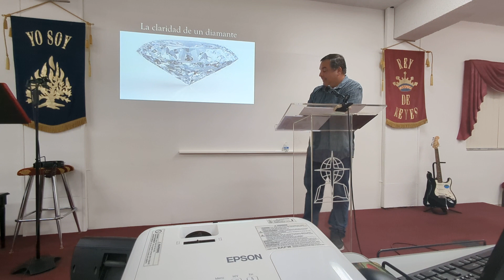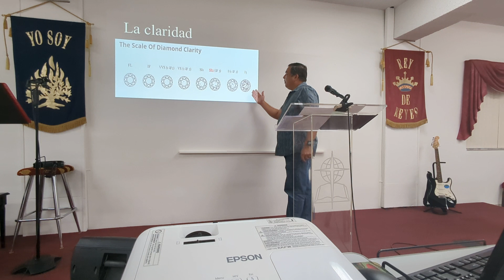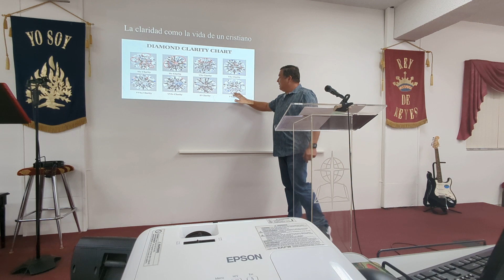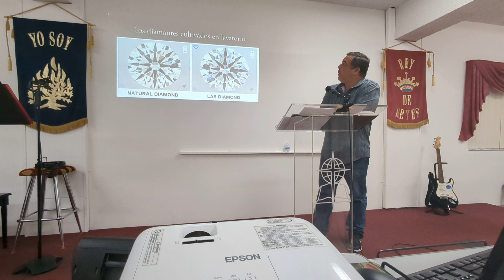La claridad de un diamante - 3/1/2023